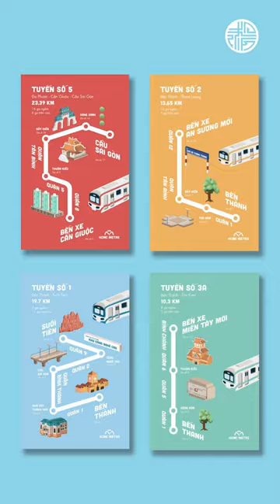Loạt thiết kế 'nhìn yêu luôn' từ dự án truyền thông cho Metro Sài Gòn của đôi bạn sinh viên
Lấy cảm hứng từ tình yêu Sài Gòn, đôi bạn ngành thiết kế đồ họa An Nguyễn và Học Nguyễn đã thực hiện dự án truyền thông bao gồm một loạt thiết kế nhận diện thương hiệu cho hệ thống Đường sắt đô thị TP. HCM (HCMC Metro), khắc họa tính cách của thành phố qua sự giao hòa của dòng chảy giao thông và những nét đẹp hiện hữu trong nhịp sống hàng ngày.
Viết bởi Uyên Đỗ.
Minh họa bởi An Nguyễn, Học Nguyễn.
Đồ họa chuyển động bởi Tú Võ.